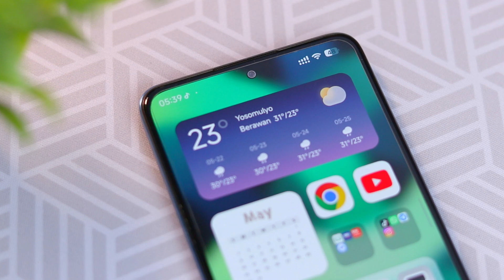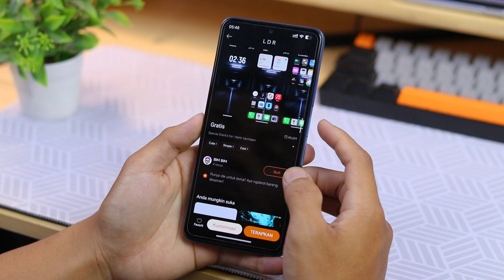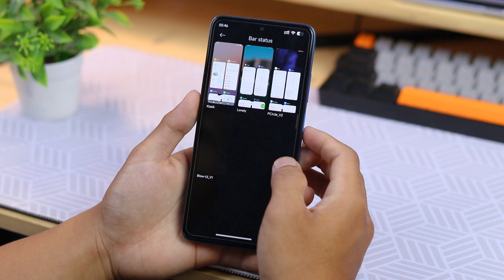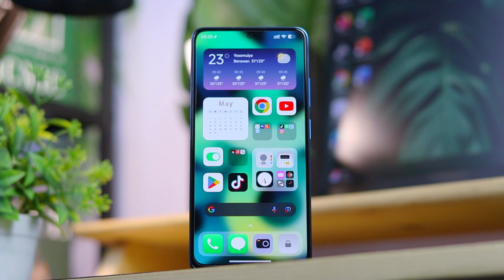KERENN !! Xiaomi HyperOS Jadi Full iPhone, Tembus Tampilan Sinyal 😍😍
Video kali ini kita membahas KERENN !! Tema iPhone di HyperOS, Tembus Tampilan Sinyal

Link Beli case hologram xiaomi :
Case Hologram aurora Xiaomi (special edition)